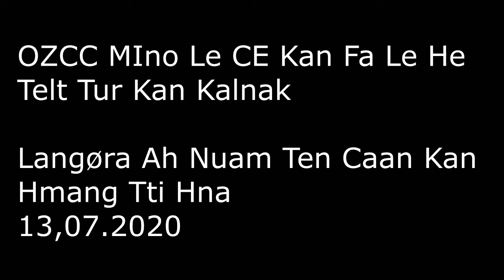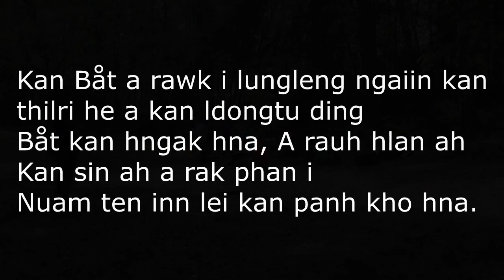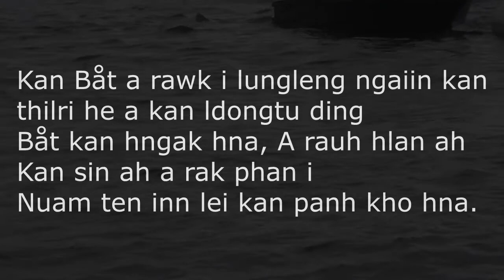OZCC Mino Telttur kan kal lio